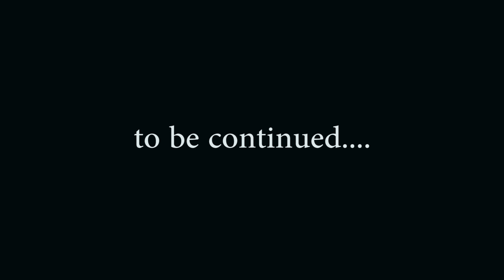casting TEZTOUR for movie "A Good Artis Is Dead Artist"